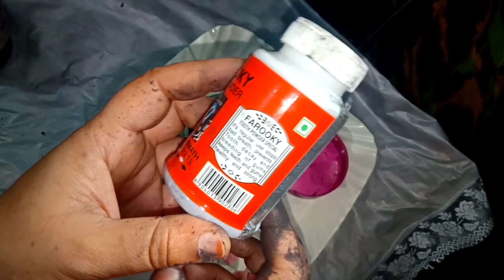Toot powder తయారు చేసే విధానం.home mede tooth 🦷 power.asha corner style #